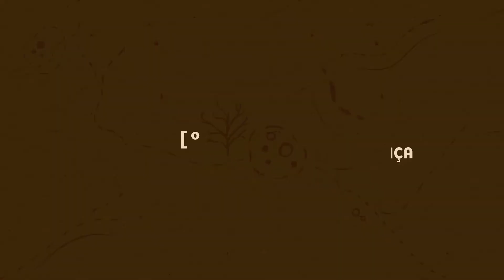#12 | Indira Eyzaguirre | A arte e a ciência juntas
Indira Eyzaguirre, engenheira ambiental e pesquisadora, foi proponente do projeto “Conectando a Governança para promover a justiça climática”, e no vídeo ela ressalta a relação entre arte e ciência no desenvolvimento dos projetos.

O laboratório de Governança foi realizado pela Silo, entre os dias 30 de maio e 12 de junho de 2022, na Serrinha do Alambari, em Resende - RJ.

Imagens: Thiago Almeida (Não é Foto é Filme)
Capa e contracapa: Karina Duarte